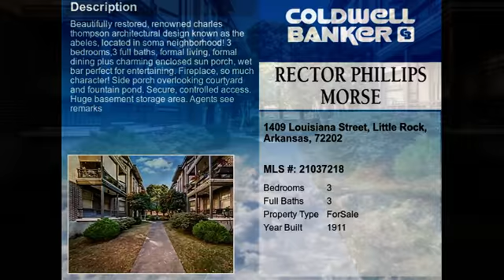Real estate for sale in Little Rock Arkansas - MLS# 21037218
1409 Louisiana Street
Little Rock Arkansas 72202
MLS# 21037218

Beautifully restored renowned Charles Thompson architectural design known as The Abeles located in SOMA neighborhood! 3 bedrooms3 full baths formal living formal dining plus charming enclosed sun porch wet bar perfect for entertaining. fireplace so much character! Side porch overlooking courtyard and fountain pond. Secure controlled access. Huge basement storage area. Agents see remarks